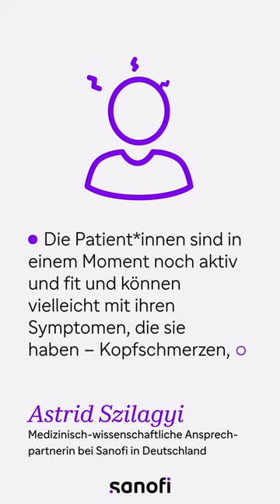Die Diagnose von Seltenen Erkrankungen kann schwierig sein.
Eine frühzeitige Diagnose von Seltenen Erkrankungen kann Leben retten. Warum das aber nicht einfach ist und wie Forschung dabei hilft, das Leben von Betroffenen zu verbessern, erfährst du in unserem Podcast „Gesundheit & Innovation“.